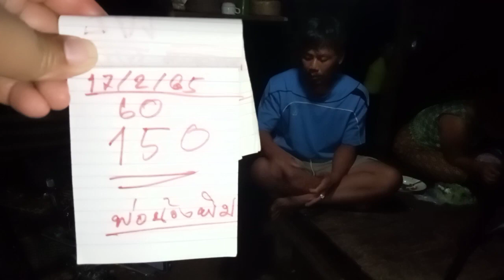เลขเด็ดพ่อน้องพีม เด็กมหัศจรรย์ หลังเจอผีหลอก 17/2/65